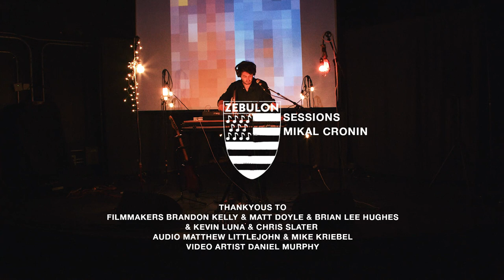ZEBULON SESSIONS /// MIKAL CRONIN /// JULY 30 2020 7PMPST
ZEBULON SESSIONS PRESENTS A SPECIAL SANS AUDIENCE PERFORMANCE BY MIKAL CRONIN STREAMING JULY 30 2020 AT 7PMPST

FILMMAKERS / BRANDON KELLY & MATT DOYLE & KEVIN LUNA & CHRIS SLATER & BRIAN LEE HUGHES

AUDIO ENGINEERS / MATT LITTLEJOHN & MIKE KRIEBEL